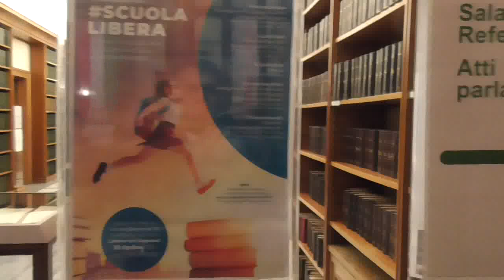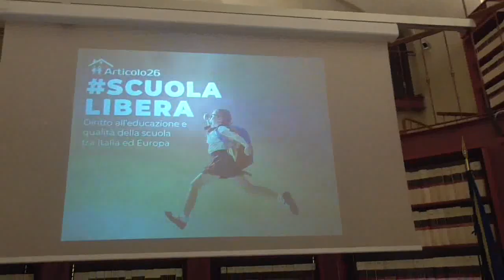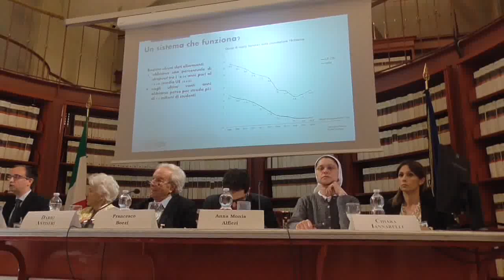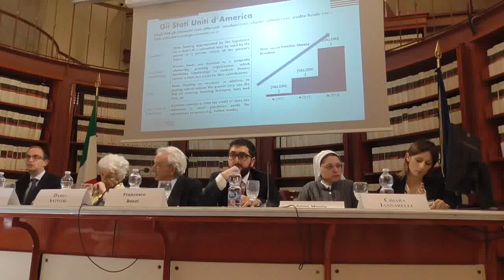ART26: SCUOLA LIBERA–Diritto all’educazione e qualità della scuola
Camera dei Deputati (Palazzo San Macuto-Sala del Refettorio)
10 aprile 2019 SCUOLA LIBERA – Diritto all’educazione e qualità della scuola tra Italia ed Europa. Un convegno promosso da Articolo26 con Francesco Magni, Luisa Ribolzi, Dario Antiseri, Anna Monia Alfieri, Chiara Iannarelli.(Interventi di 20 minuti)

In Europa le famiglie possono scegliere quale scuola, statale o non statale, far frequentare ai propri figli senza penalizzazioni economiche. In Italia no. In Italia l’istruzione di qualità e la libertà di educazione sono privilegio di pochi e il  sistema scolastico, le cui  carenze sono sempre più  evidenti, è a prevalente monopolio statale. I genitori italiani sono tra i più discriminati in Europa.Una scuola efficiente e di qualità e un’offerta pubblica basata sul pluralismo formativo è possibile anche in Italia, a beneficio dell’intera collettività.
Perché allora il tema resta assente nell’agenda politica?
Una riforma strutturale del sistema scuola è urgente. La politica deve ascoltare la voce delle famiglie.